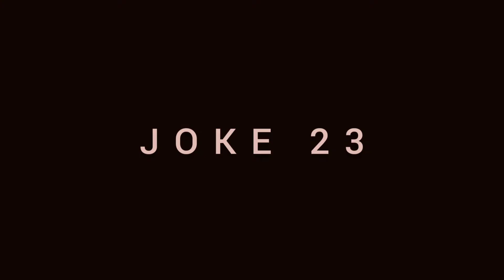Joke 23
Christina and I read joke 23.